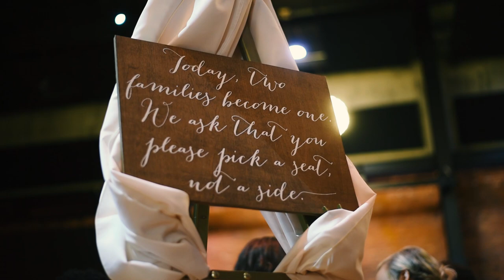The Reder Wedding - Armature Works Tampa